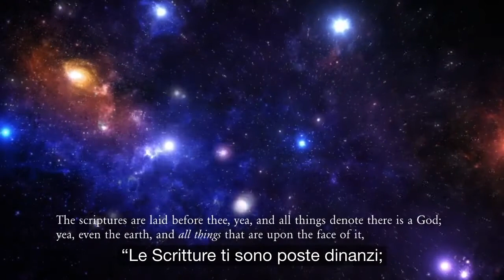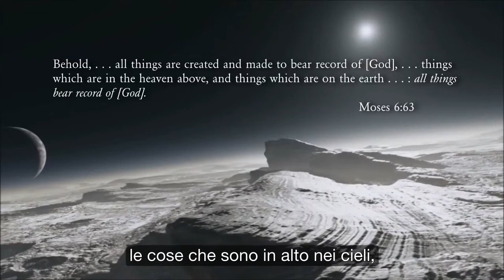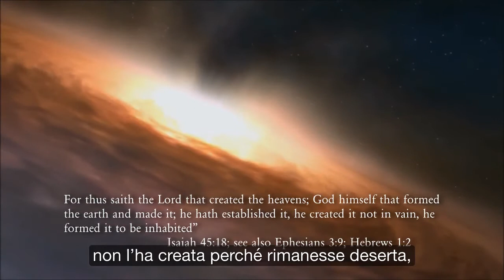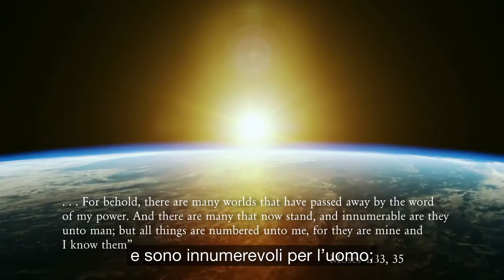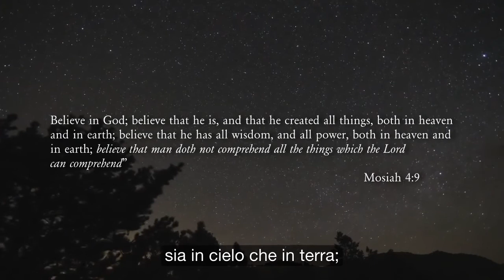L’Universo del Nostro Creatore